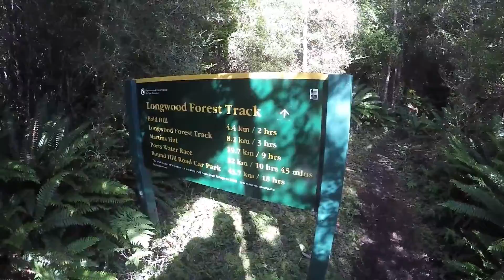GAY MAN WALKING, EPISODE 28, DAY 103 - 104, Southlands (from km 2850 - 2933)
MY LAST FOREST! EVER! I HAVE NEVER GONE BACK INTO THE WOODS SINCE THIS EPISODE!
Merrivale, Longwood Forest Track
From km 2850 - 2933